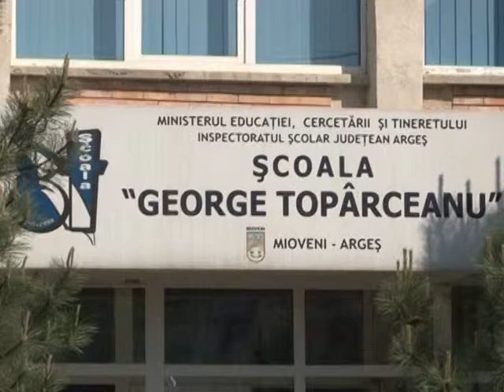5 ani de gimnaziu